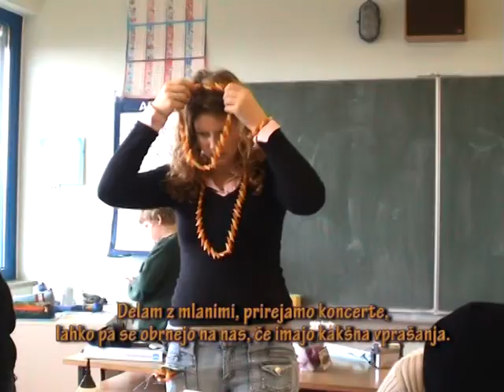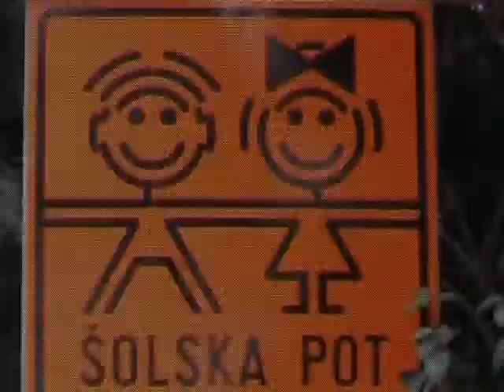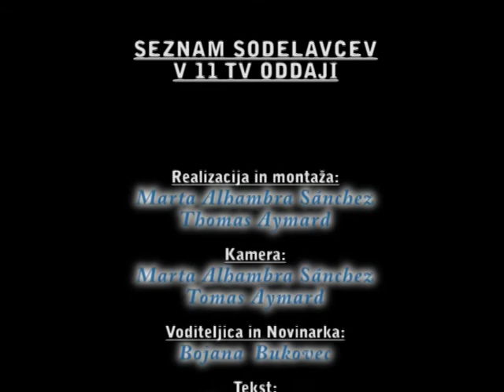IZPOD KORENIN 11 7del